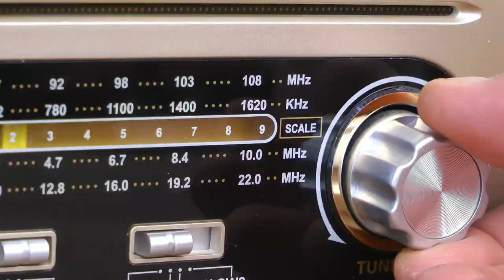Red de emisoras comunitarias de Casanare une a la región con sus proyectos sociales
Desde Yopal, Gustavo Pérez nos cuenta cómo las emisoras comunitarias del departamento, logran sacar adelante iniciativas en beneficio del medio ambiente.